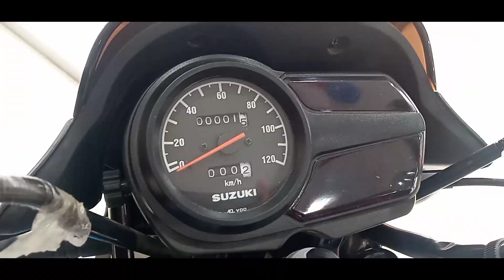Suzuki Spare Parts Prices 2022